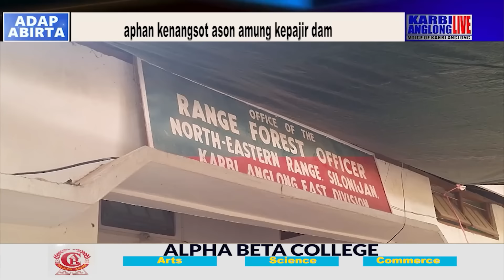KAL Adap Abirta, 10 April 2024